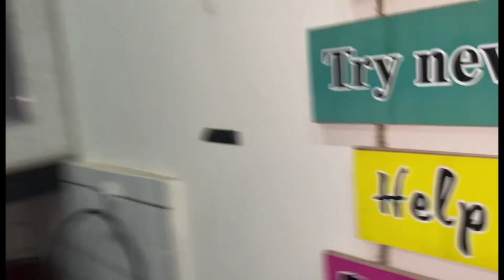Challenge || Hina Ko Dia Challenge@mariabilalfamily